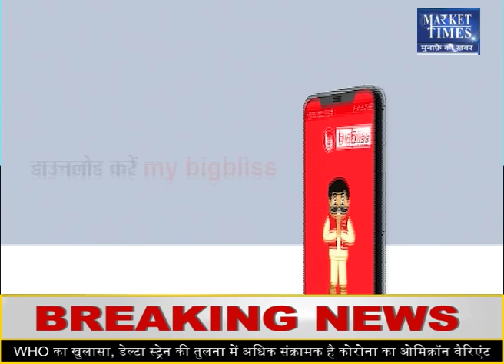बाज़ारों की हलचल पर जानकारों का नज़रिया | Market Times TV